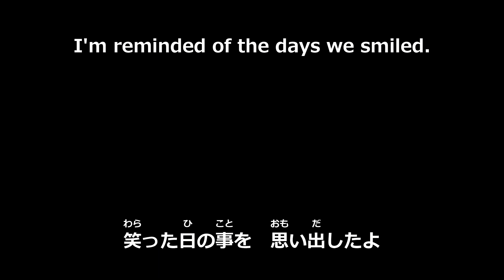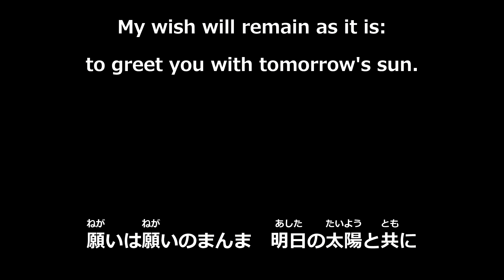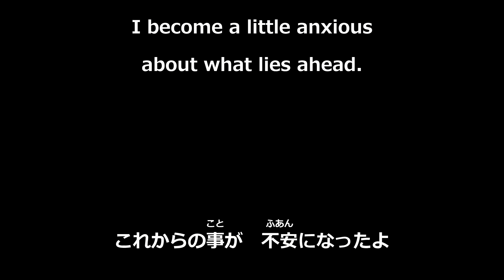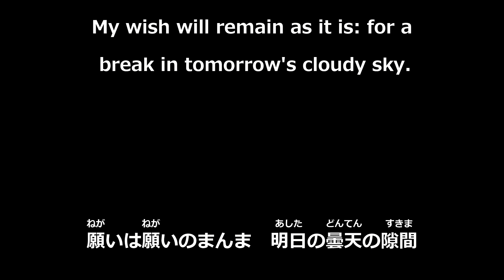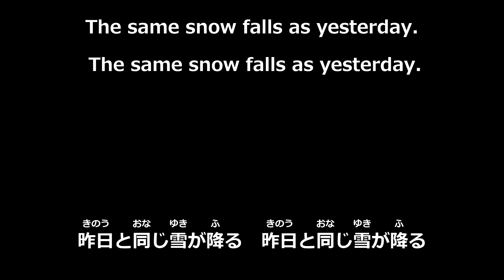amazarashi - 祈り || Prayer